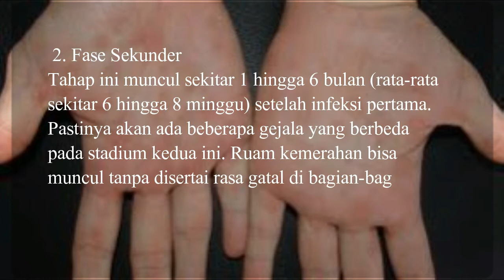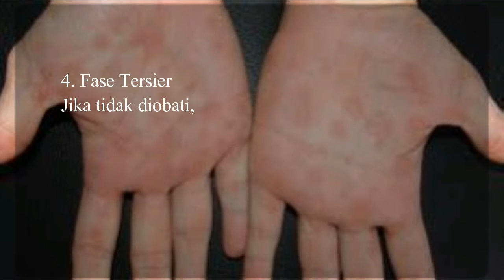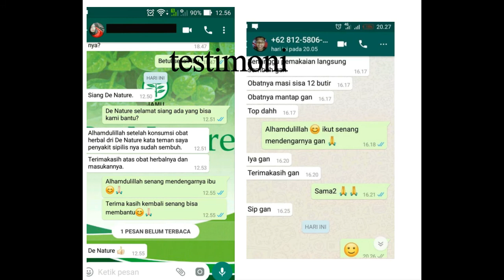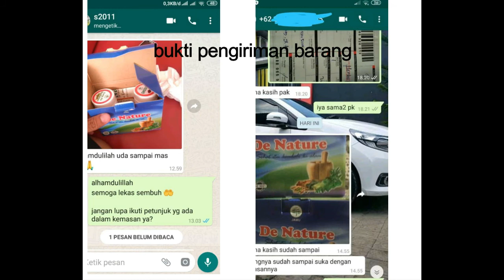obat sipilis yang aman untuk ibu hamil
IZIN BPOM RI :
- Gangjie ( POM TR. 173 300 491 )Terbuat dari bahan herbal alami BERKUALITAS
- Ghosiah ( POM TR.173305881 ) Terbuat dari bahan herbal alami BERKUALITAS

Aturan Minum Obat :
Obat Di Minum Bersama Gangjie Dan Ghosiah
- Kapsul Gangjie (1 botol isi 50 kapsul) diminum tiga kali sehari sebelum makan, jika ada magh sesudah makan (pagi, siang dan malam) sebanyak 2 kapsul untuk sekali minumnya.
- Kapsul Ghosiah (1 botol isi 50 kapsul) diminum tiga kali sehari sebelum makan, jika ada magh sesudah makan (pagi, siang dan malam) sebanyak 2 kapsul untuk sekali minumnya.
 Harga 1 Paket Rp 295.000 belum termasuk ongkos kirim

KELEBIHAN BELANJA ONLINE PADA KAMI (DE NATURE INDONESIA)
- Setiap penyakit berbeda obatnya, jadi obat kami khusus untuk penyakit itu sendiri!
- Harga lebih murah
- Kualitas terbaik
- Tanpa perlu pergi ke dokter (tidak malu saat ke dokter, hemat waktu, dll)
- Tidak perlu disuntik
- Masa penyembuhannya singkat
- Proses obat hanya 6 jam
- Proses pengiriman cepat dan aman
- Hanya kami yang selalu mengutamakan ke puasan konsumen
- Barang di kitim lewat Tiki, JNE Kilat dibungkus rapi dan privasi terjamin
   KEPUASAN PELANGGAN ADALAH PRIORITAS UTAMA KAMI

SEPARAH APAPUN PENYAKIT YANG ANDA DERITA DAPAT DISEMBUHKAN JIKA ANDA MAU BERUSAHA MENGOBATINYA!!